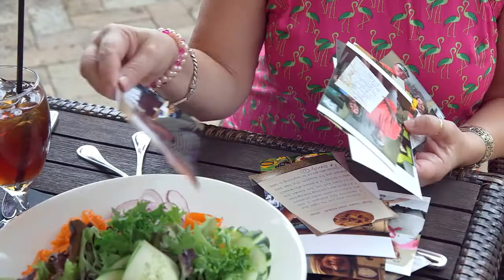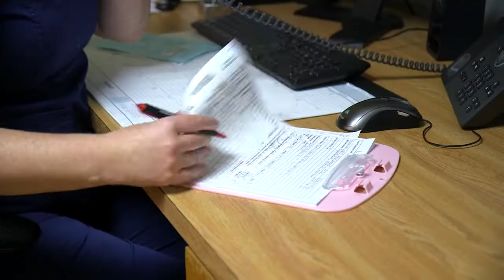Jane Bayless - Breast Cancer Survivor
Listen to Jane's story and join the flock at PinkOutHeartland.org.

PINK OUT is a movement designed to raise breast-health awareness and provide financial resources for Heartland women in need of breast-health care.